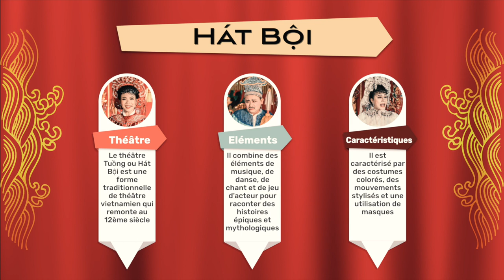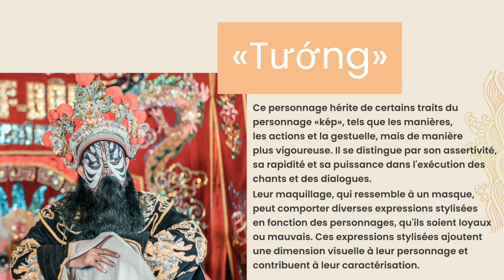Nghe Thuat Hat Boi